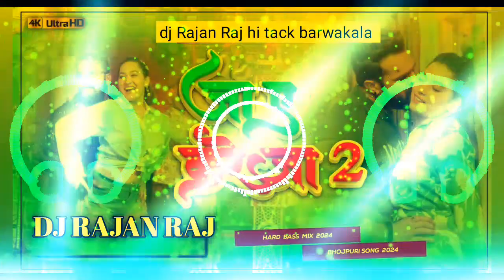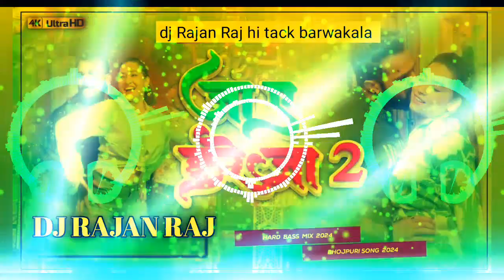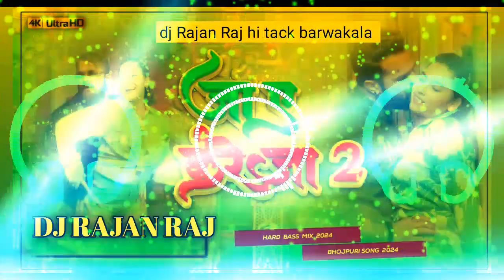ja_ye_kareja2_#dj_remix hard_vibration_edm_drop_mix bhojpuri_hit_song_2024